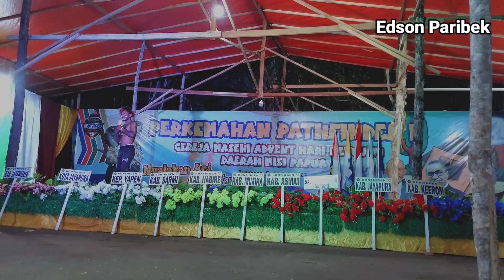Fragmen Kisah Kehidupan Yang Dibawakan Oleh Kontingen Jayawijaya di Camporee Pathfinder Papua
Fragmen Tentang Kisah Kehidupan Perselingkuhan dan Tarian Budaya yang dibawakan Oleh Kontingen Jayawijaya (Wamena) di Camporee Pathfinder Papua ke 1.
* Fragmen ini Tentang Kehidupan Perselingkuhan yang pada akhirnya Ketahuan.
* Tarian Budaya dari Kontingen / Daerah Jayawijaya (Wamena)